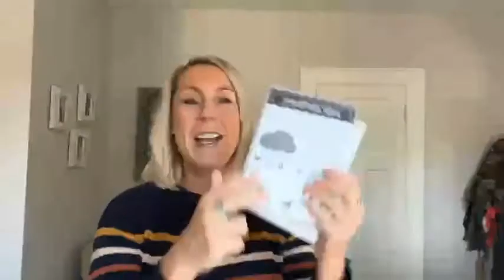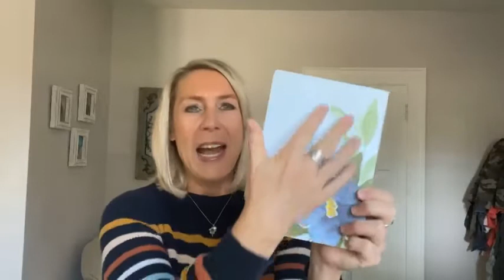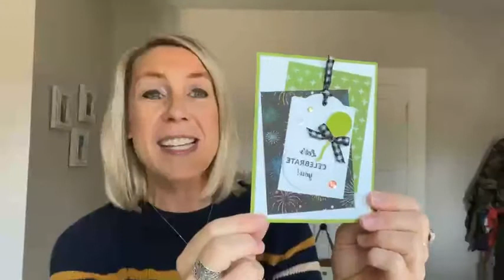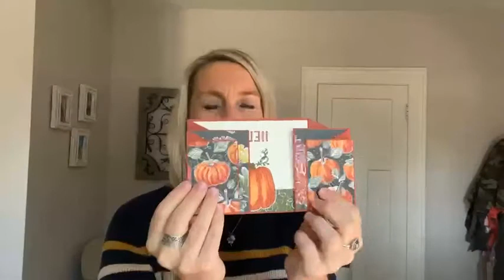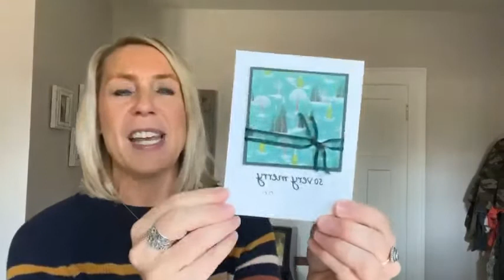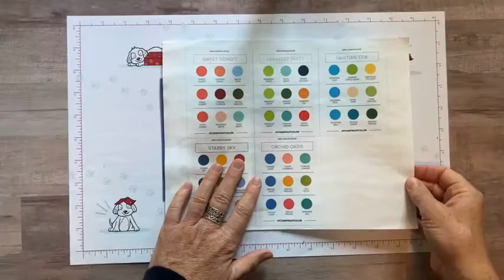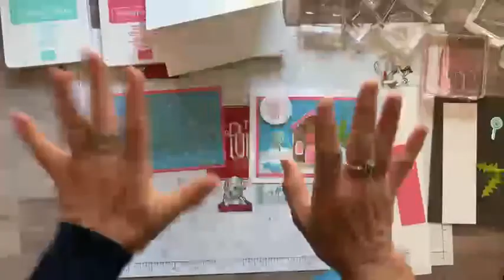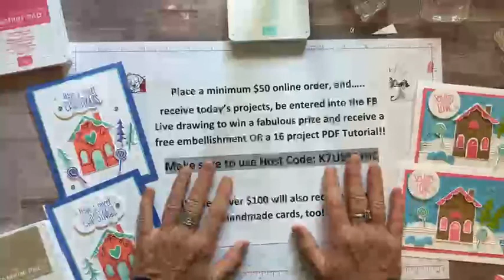THE SWEET GINGERBREAD BUNDLE TODAY ON FB LIVE – September 30, 2022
This is a recording of my Facebook Live demo (or, as we like to call it. Frillici Friday!!) on September 30, 2022.

This week, I demo'd 2 fun projects featuring the Handmade Wishes Bundle (and. gave you lots of other great info, too)!

You can get all of the product details, dimensions and item codes

and... we drew for the WINNERS OF SWEET GINGERBREAD STAMP SET & THE HEART PEARLS!! Wow!!! What a great day!!

AS A THANK YOU FOR EVERY ORDER OVER $50 (make sure to use host code K7U9M4HC by midnight on Wednesday, October 12) - you receive the projects I demo’d today and a CHANCE TO WIN the All Bundled Up Stamp Set!!

xoxo, Amy